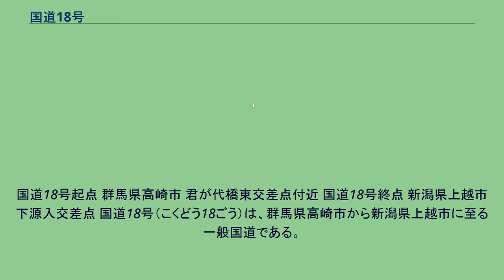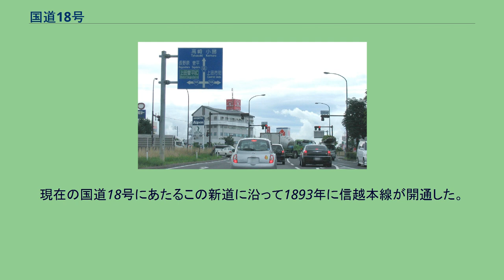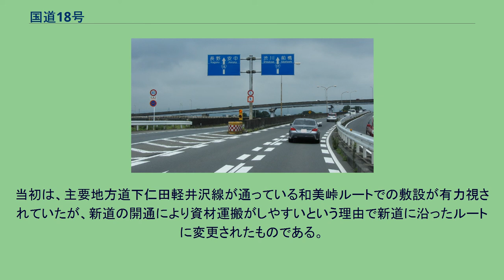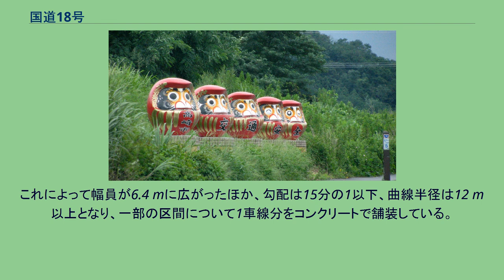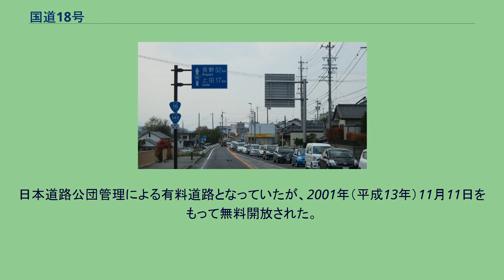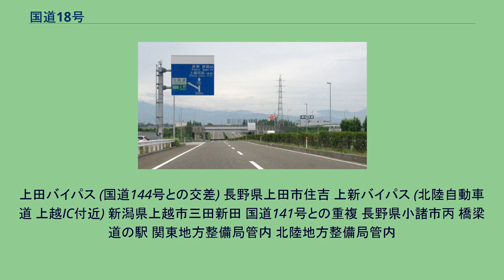国道18号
国道18号起点 群馬県高崎市 君が代橋東交差点付近 国道18号終点 新潟県上越市 下源入交差点 国道18号（こくどう18ごう）は、群馬県高崎市から新潟県上越市に至る一般国道である。
関東地方、長野県北部、新潟県上越地方相互間を結ぶ重要な幹線道路である。
全線でしなの鉄道や妙高はねうまライン等と並走している。
また、概ね上信越自動車道と並走しており高速道路ナンバリングでも「E18」を継承している。
上信越自動車道の開通後はその役割を譲りつつあるが、現在でも主要幹線道路として重要な役割を持っている。
群馬県内では碓氷川に沿って走り、碓氷峠を越えて長野県へ至る。
長野県内では千曲川沿いに軽井沢や上田、長野、黒姫高原といった高原や盆地を通過し、妙高高原から新潟県に入る。
新潟県内では関川沿いに緩やかに下り、妙高市を通って日本海に面した港町である上越市直江津に至る。
国道18号は、高崎市から北佐久郡御代田町は中山道、北佐久郡御代田町から上越市は北国街道を継承する路線である。
前者には、箱根峠とともに難所とされた碓氷峠を含んでいる。
碓氷峠は、1878年（明治11年）に行われた明治天皇巡幸にあわせてとりあえずの改良がされたが、雨が降ればすぐにぬかるみになってしまうような簡易なものであった。
実際、明治天皇巡幸の前日にも雨が降り、輿を通すことができずに天皇は輿を降りて自らの足で峠を越えることとなった。
1883年（明治16年）2月より本格的な改良が行われ、翌1884年（明治17年）5月20日にいったん落成した後、1886年（明治19年）に碓氷新道が完成した。
工事に際しては長野県が国庫補助を受けて担当し、工費およそ8万円をかけ、人員は延べ30万3千人に上った。
現在の国道18号にあたるこの新道に沿って1893年に信越本線が開通した。
当初は、主要地方道下仁田軽井沢線が通っている和美峠ルートでの敷設が有力視されていたが、新道の開通により資材運搬がしやすいという理由で新道に沿ったルートに変更されたものである。
なお信越本線の開業前の1888年（明治21年） - 1893年（明治26年）には、新道上に馬車鉄道の碓氷馬車鉄道が敷設されていた。
1885年（明治18年）の内務省告示第6号國道表では、国道5号「東京より新潟港に達する路線」（現17号、18号、8号経由）に指定された。
1920年（大正9年）施行の旧道路法に基づく路線認定では、高崎 - 長野は国道10号「東京市より秋田県庁所在地に達する路線」（現17号、18号、117号、8号経由）、長野以北は国道11号「東京市より石川県庁所在地に達する路線（甲）」（現17号、18号、8号経由）となった。
1932年（昭和7年）10月から翌年10月にかけて全面的な改良が行われ、工費37万8千円が費やされて延べ21万1千人が工事に従事した。
これによって幅員が6.4 mに広がったほか、勾配は15分の1以下、曲線半径は12 m以上となり、一部の区間について1車線分をコンクリートで舗装している。
この工事の記念碑が県境に建てられ、内務大臣・山本達雄が題字を書いている。
1952年（昭和27年）12月4日には、新道路法に基づく路線指定で一級国道18号（群馬県高崎市-新潟県中頸城郡直江津町（現・上越市））として指定された。
1965年（昭和40年）4月1日、道路法改正によって一級・二級の別がなくなり一般国道18号となった。
碓氷峠の区間は1956年（昭和31年）から拡幅や改良・舗装工事が進められていたが、屈曲部が184箇所もある事などから交通量に限界があり、南の入山峠を通る碓氷バイパスの建設が1966年（昭和41年）から始まり、1971年（昭和46年）11月に開通した。
日本道路公団管理による有料道路となっていたが、2001年（平成13年）11月11日をもって無料開放された。
1974年（昭和49年）7月28日未明、国道の西方に位置する新潟焼山が噴火。
中郷村、新井市付近の路面には火山灰が堆積。
タイヤで巻き上げられた灰により極端な視界不良となり、それに起因する交通事故も発生した。
1976年（昭和51年）1月20日、豪雪のため上越市高田地区の上下線で約600台が立ち往生。
22日から自衛隊が救援に当たり23日午前までに解消。
2011年（平成23年）4月1日に、指定区間の起点が高崎市並榎町457番の1から高崎市並榎町457番6...